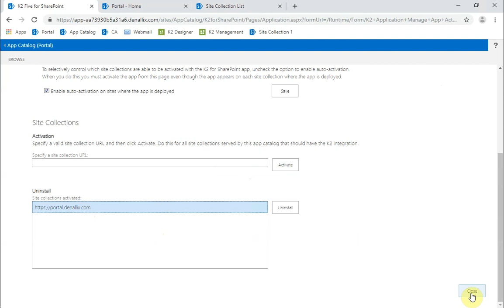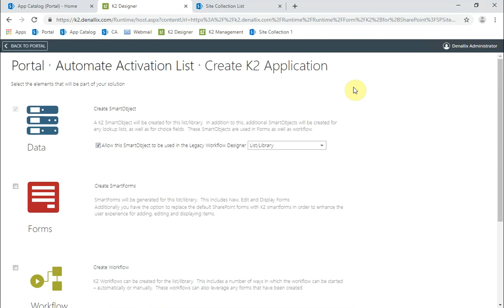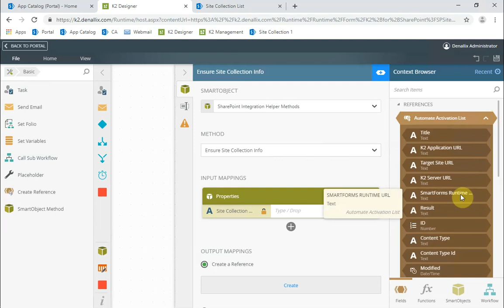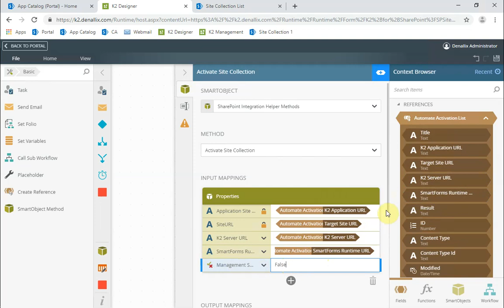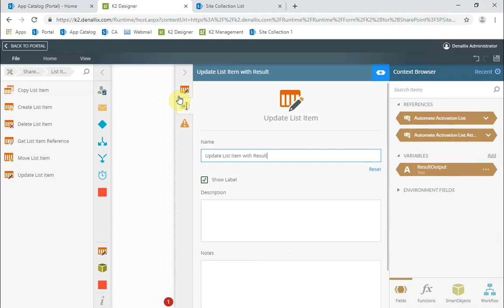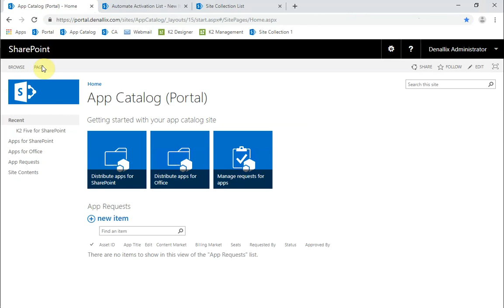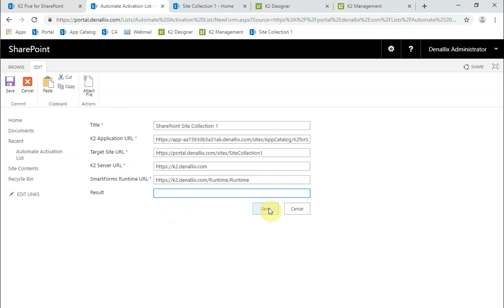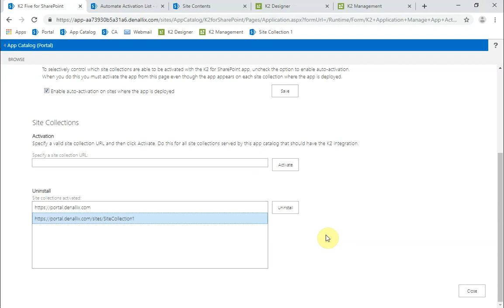Automate SharePoint Site Activation through a K2 Workflow